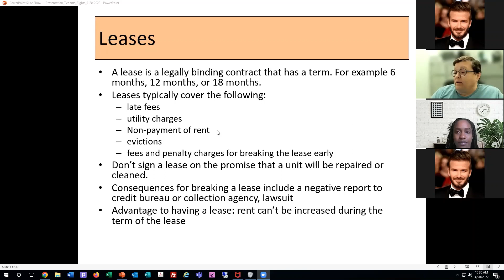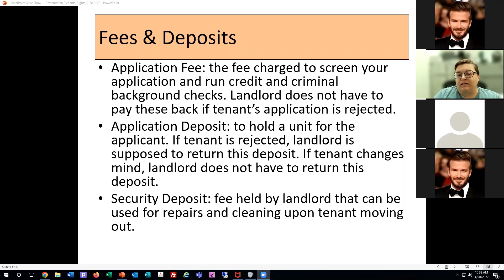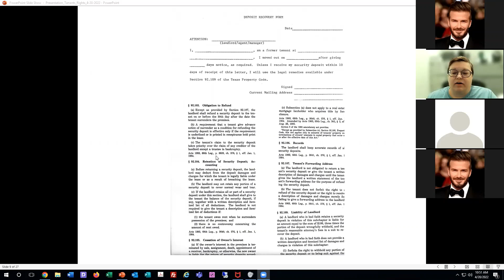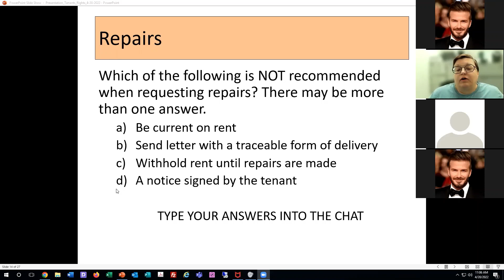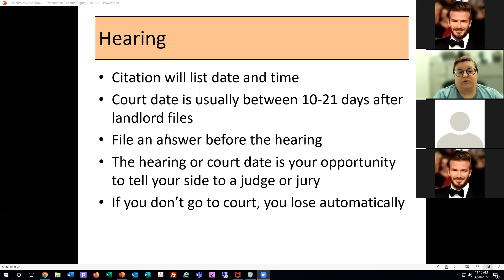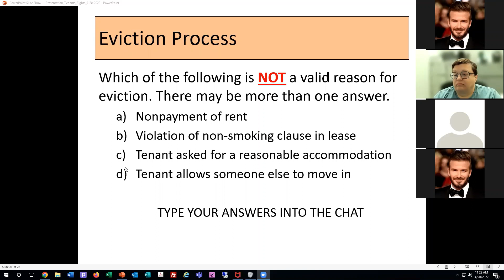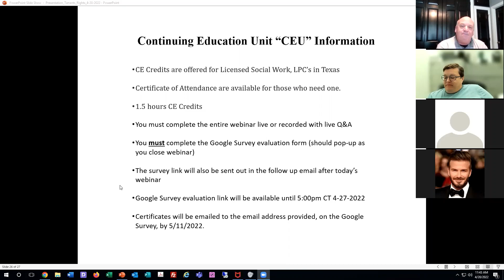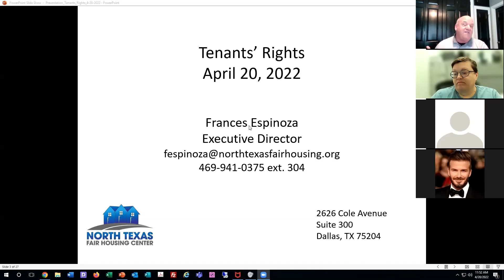Tenants Rights: Security Deposits, Repairs, Evictions and More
Camille Brown, Director of Advocacy and Education – North Texas Fair Housing Center

HOST:
North Central Texas Area Agency on Aging
The North Texas Fair Housing Center